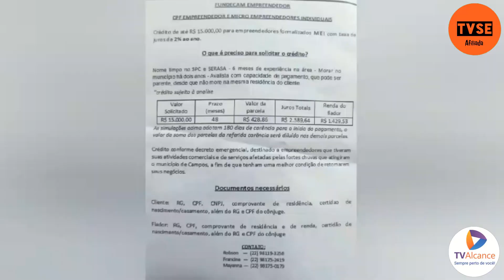Tv Alcance participou do encontro entre Empreendedores e o Presidente da Fundecam em Santo Eduardo.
A Tv Alcance participou do encontro entre Empreendedores e o Presidente da Fundecam em Santo Eduardo.